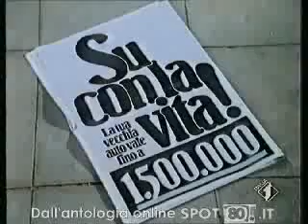Fiat campagna rottamazione con Ilary Blasi 1987